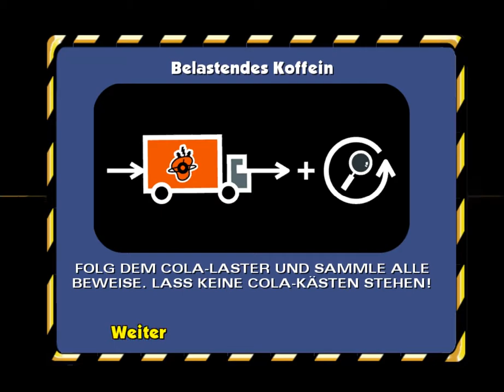The Simpsons Hit & Run: Part 48 Level 5: Belastendes Koffein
Part 48 des The Simpsons Hit & Run Playthrough,
Level: 5
Mission: Belastendes Koffein